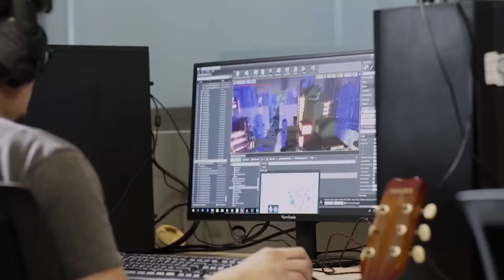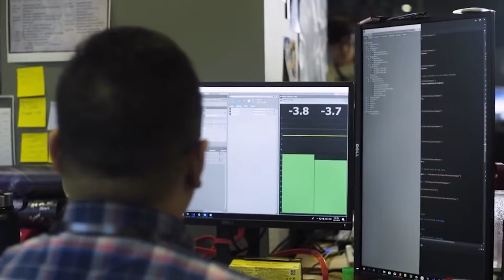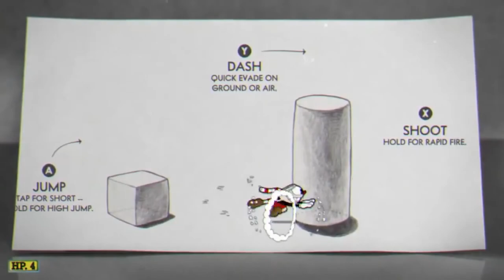Inside - Maximizing Minimalism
Released in 2016, Playdead's Inside is a cinematic puzzle platformer that does a lot with very little. Stylistic visuals, an unnerving world, and an intriguing story make Inside an instant indie classic.